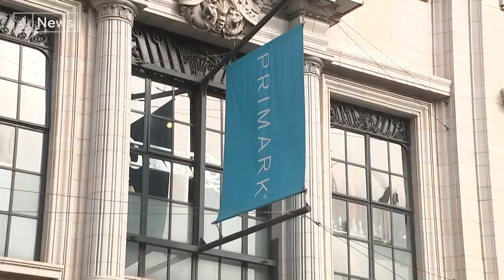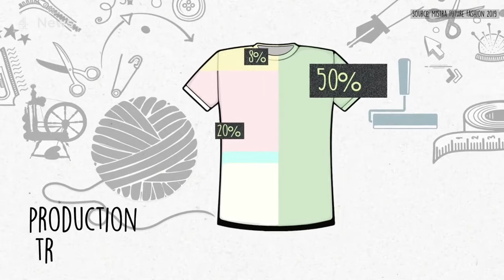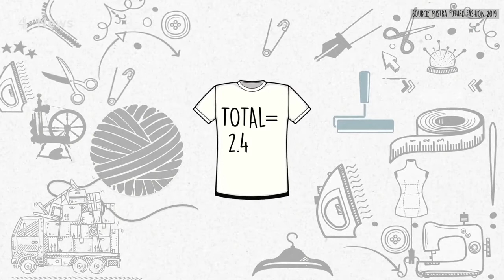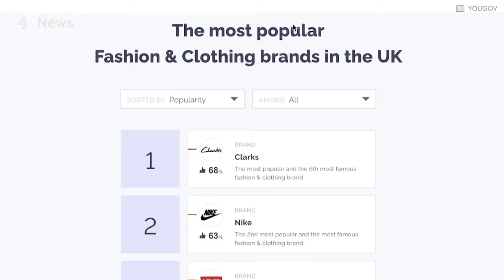How fast fashion is killing the environment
Save Mother Earth